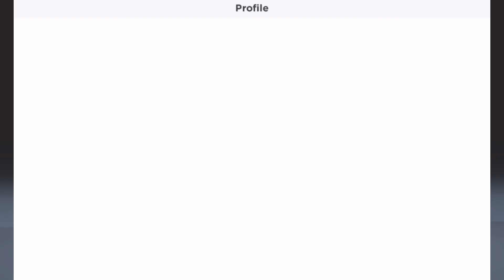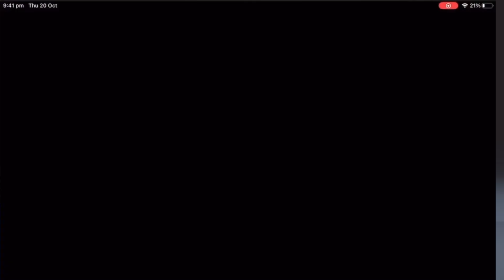HOW TO GET FREE ROBUX 🤑 | ROBLOX 2024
robux
LIKE AND SUB IF UR COOL 😎
FREE ROBUX
ROBUX FREE
FREE ROBUX WORKING
FREE ROBUX WORKING 2022
ROBUX FREE WORKING
ROBUX FREE WORKING 2022